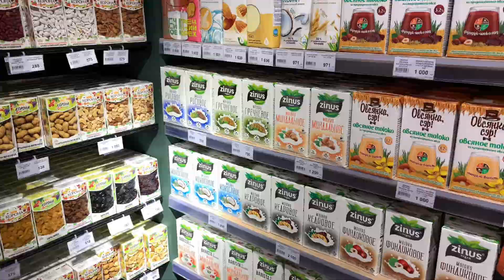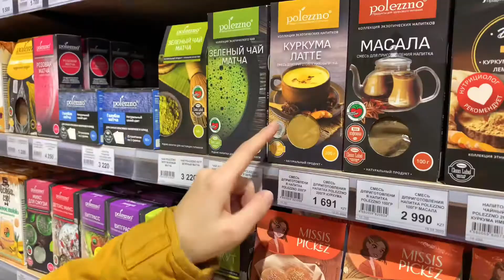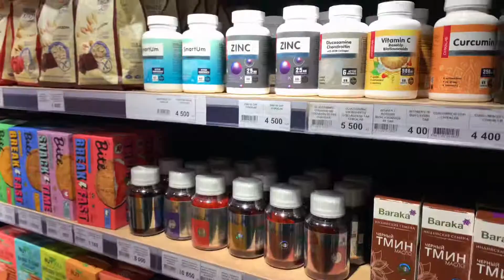FUNDUK Обзор МАГАЗИНА в КАЗАХСТАНЕ Такого выбора мы ещё не видели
Всем привет, друзья! Это Рустам и Вероника. Rusiki FamilyVlog.